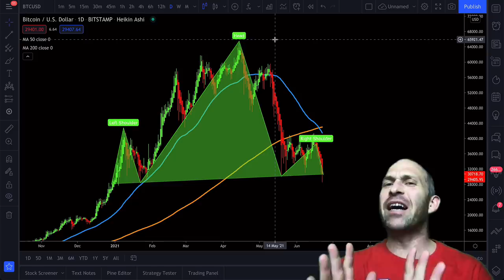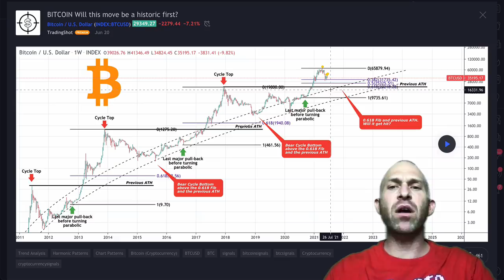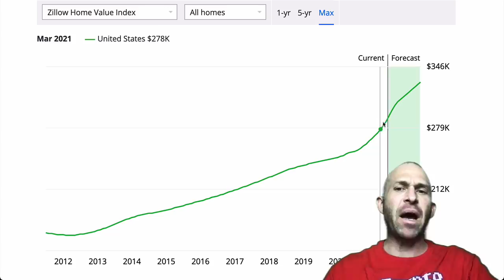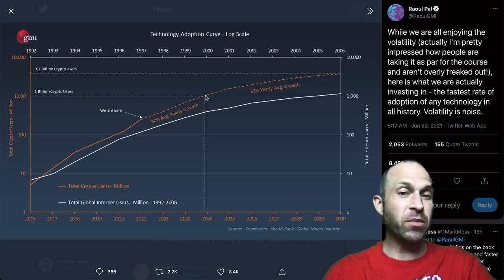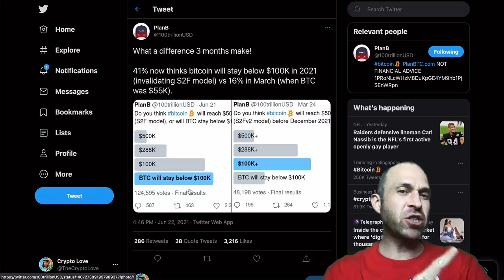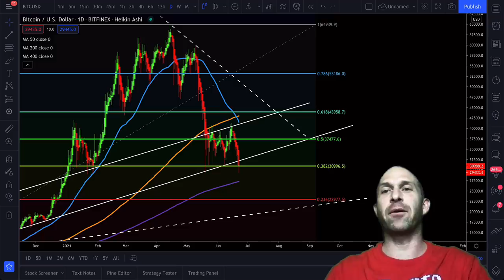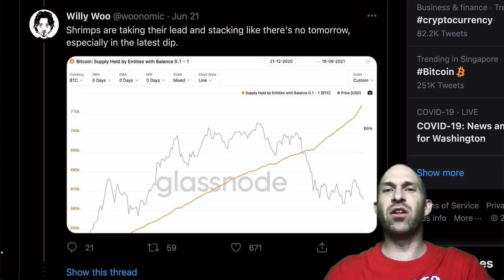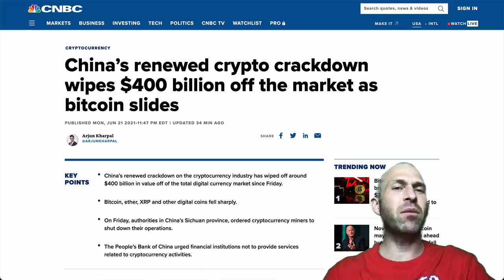BITCOIN CRASH!!!!! THIS IS BAD!!!!!! DEATH CROSS & HEAD AND SHOULDERS PRICE TARGET!!!!!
BITCOIN! WATCH THIS BEFORE TOMORROW! THIS IS VERY DANGEROUS FOR BITCOIN! BITCOIN PRICE DROP TO TARGETS YOU WON'T BELIEVE!